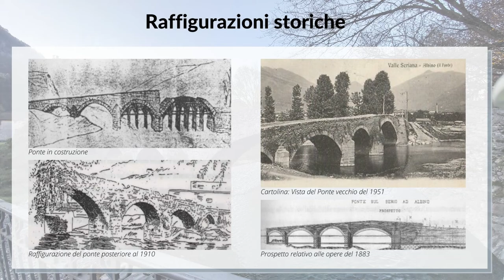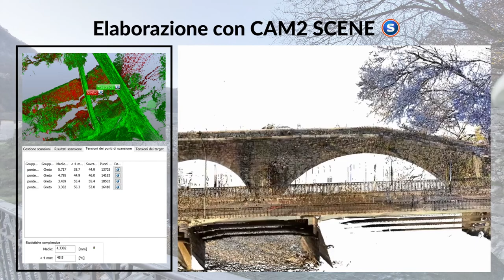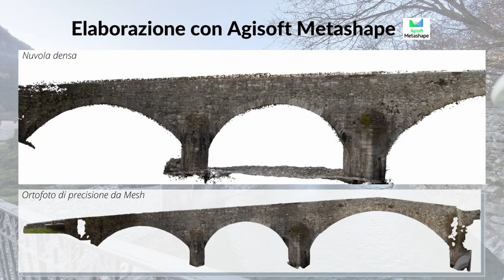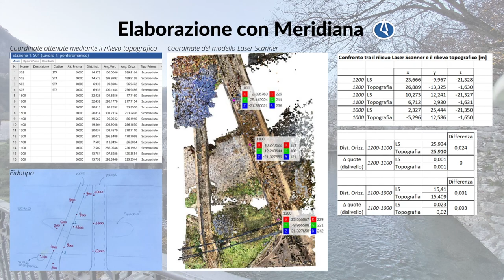Il Ponte romanico di Albino (Bergamo - Italia)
iGruppo 03   Davide Cocco  Fabio Gamba, Marta Stoppa, Miriam Valsecchi